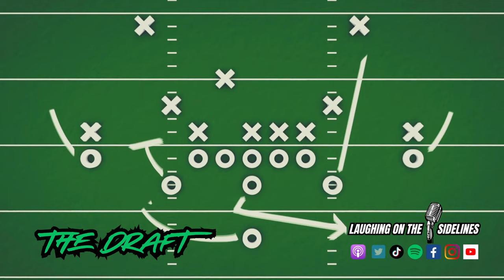Election 2024 & Recess Activities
On this week's episode, Scotty and Clayton make a video about Justin Nunley, and Mike does not know when he will do another show in Wichita, yet. Saquan Barkley pulls the most amazing move in a football game,  ever, and the election may be won because of an innocent squirrel and raccoon. Is talking about politics overrated or underrated, and what is the maximum amount of money to spend on one bottle of alcohol? Who would be the funniest write-in candidate for president, and what drinking game are you playing to make election night less painful? What were your favorite recess games and activities when you were a kid, and could you take a dodge ball to the face back then? Enjoy another episode, and keep laughing!